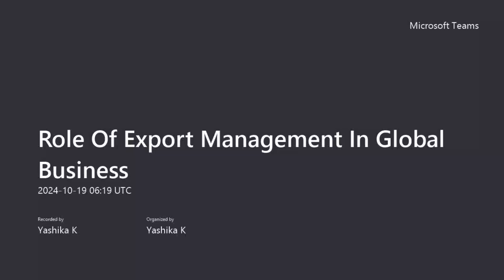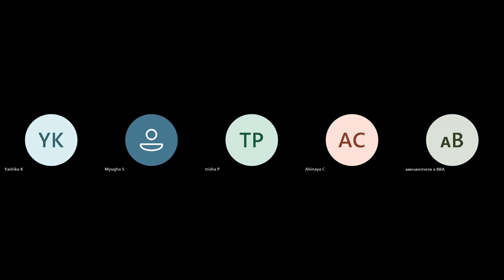STP Day 1 : OPPORTUNITIES IN INTERNATIONAL BUSINESS FOR WOMEN ENTREPRENEURS | BBA | KSRCASW